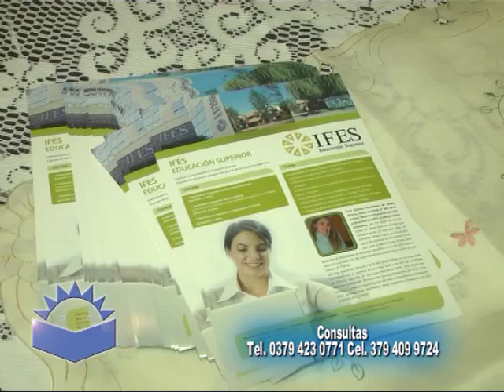Instituto Humanistico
Los visitamos en la Expo Carreras 2016 . . . .